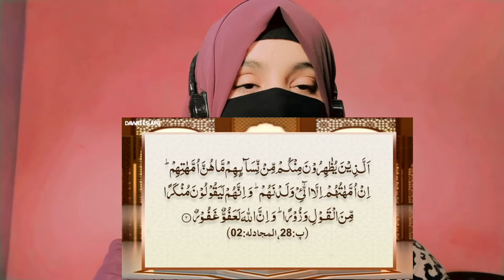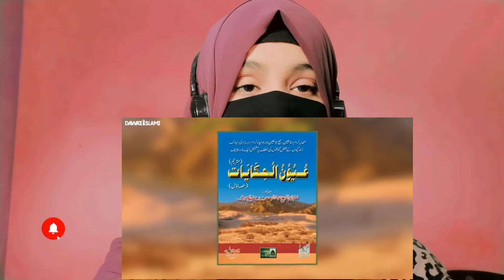Indian Reaction | Allah ki Taraf Aa Jao |Allah ki Taraf Kaise jaye| Mulana Abdul Habib Attari Bayan